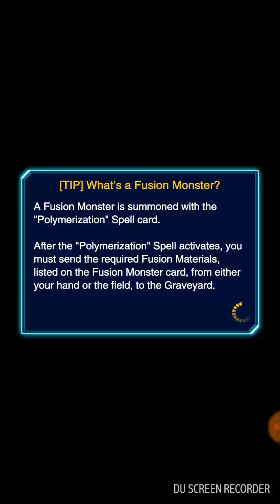Yu-Gi-Oh! Duel Links : 8000+ score vs lvl40 Jesse Anderson.